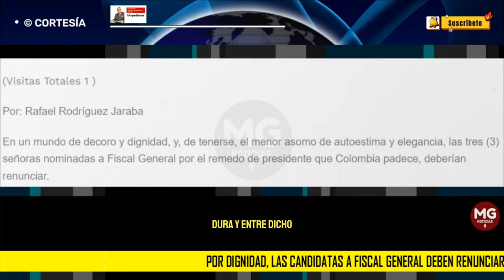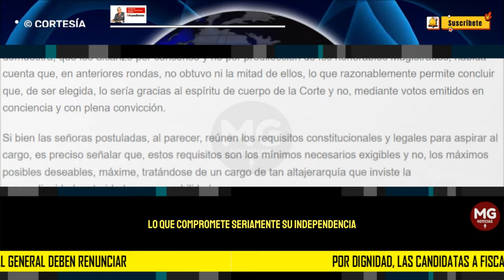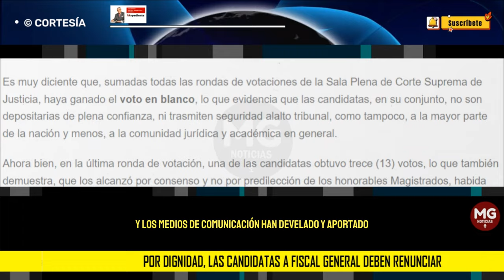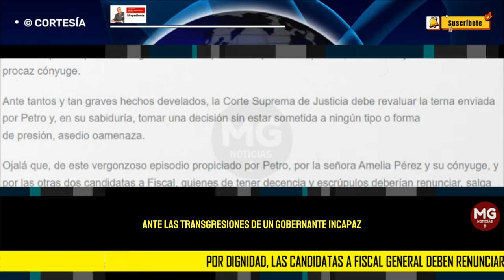POR DIGNIDAD, LAS CANDIDATAS A FISCAL GENERAL DEBEN RENUNCIAR 🔴 Por: Rafael Rodríguez Jaraba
En un mundo de decoro y dignidad, y, de tenerse, el menor asomo de autoestima y elegancia, las tres (3) señoras nominadas a Fiscal General por el remedo de presidente que Colombia padece, deberían renunciar.